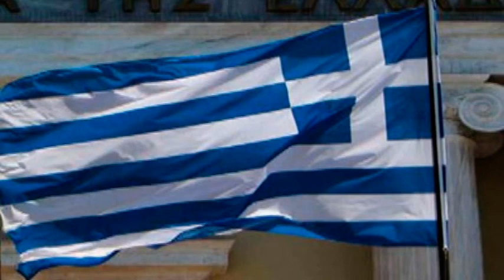ده‌رباز جه‌مال گله‌یی له‌ یۆنان ده‌کات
.په‌یجی شاعیر ده‌رباز جه‌مال له‌ فه‌یسبووک
 jgalato hichm nya xom badawlamand azanm...hani 2009 hardi salah 2009 hardi selah 2009 karwan kamil shwan qaradaxi burhan majid loka tanya idris Dashne sherwan abdulla bestun kurdistani zana omar karwan hawrami Peshraw selam Narin Feqe Halder Bilind Ibrahim Zyad esed heval ibrahim blnd abdulla muhemad aziz dwaroj muhemad aziz dwaroj faraidon hawleri zakaria zyad esed nuri garmyani sarkawt qurbani bestun kurdistani rostam sabir Loka ardalan bakr Dwaroj Danya kurdish music Luqman Salim Saman Shawkat Zhelya Kurde ajdar wahbi azhdar wehbi 2009 Soran Nuri dilan Mariwan Hawta Asaad Yasin Barznji gardalol Aziz Waysi ahangi nawroz 2009 Baxtiar Salh Ahangi Newroz 2009 paywand jaf tara rasul Adil Hawrami adl hewramy Nechirvan Aziz Wayci Loka Zahir loka Zana Jabali Shwan Qeredaxi Paywand jaff 2009 Goran Salh 2009 Ismail sardashti kake ismail Ayub Ali 2009 Eyub Eli Zahir omar ismail sardashti Murad Karam Dilzar Shanga dlzar shenge Kijan Jihan Ibrahim Xeyat Dashni Dashne Halder Bestun Kurdistani Farhad zyrak zana omar ismail sardashti faxir hariry Yarsan Barznji 2009 Zahir Jalal Jale kurdish video Dashne Deshne Mira mera Umed Balaban Xeta Honrawe Valetine Song by Mira...Mire 2008!. Kurdish Music Gorany kurdy bo kurdistan kurdish song tare rasul maqam u gorani kurdistan hazhar mukryani kurdish music gorani kurdi honraway kurdi paiwand jaf paywend gorany kurdy kurdistan jamshid persian kurdish song gorani kurdiazhdar wehbi new cd lem bbura azhdar wahbi ejder wehbi roj karim kani kerim wenai kchani kurd baxan lela fariqi loka zahir gorani kurdi layla fariqi dashne murad gorani jamshid kurdistan kurdish song Laila Fariqi Kurdish Song Kurdistan Gorany kurdy Baxan shanya Chopy Leila Adnan Karim zhelya loka zahir kany zakaria alan slemany slemani ziad kamaran omar kijan dashne kizhan wanausha kurdi muzik , New Kurdish Song Mira Kurdish Music... Video Clipi kurdi - Mosiqai Kurdi. Mira - Chaw La Maba - musiki kurdi .. kurd sat medtv kurdistan tv ktv roj tv zagros. kurd sat , kurdistan tv , roj tv , rojhelat tv, medtv. duhok slemany sulemani sulaimani hawler hewler arbil erbil kurdistan zaxo kirmashan mahabat sanadaj kurmanci sorani kalhuri badinani goran kerkuk karkuk kurdland kurden kirmancy muzik zaza sorani amed diyarbekir kurdish music clip Kurdish Clip - Kurdish music The Best of Kurdish Singer - Kurdish Artist & Singer - Gorani Beja Kurdiakan:- zakaria zakaria zekerya zekariya zakerya Ayub al - adnan karim amanj gazi mahir hamedamin Sivan Perwer baxan chopy chopi copy bahjat yehia behjat yehya yahya - najmadin gholami nejmay xulami najmadyn xullamy Dilnia Rezzazi dilnya razazi sibel can bahar - dengbej - Hozan Fate paywand jaff paiwand caf naser razazi marzie marza layla fariqi laila fariki Leila fariqi Nuri Garmyani Nury Garmyani nuri garmyani Fatah sawzawari and Nuri garmyani Hemen Hussein hemin husen hemn mukriany - Hiwa Sabah - hassan Sahrif - Karwan Sherwani- Rostam Sabir - Rojin - Muhssin - hardi salah hardy saleh herdi selah harde seleh - Aziz Waisi - Aziz Waisy Waesi hassan zirak hesen zerak hessan zeerak hasan zyrak tayar tofiq mamle ali mardan hasan garmiany ajdar wahbi ejdar ejder wahbe ajdar wahbi - blend abdulla blind blind - bilind ibrahim blend - ciwan haco Best funny fun happy gorani kurdish music sharewani inzibat Karwan Sharewani new 2008 Karwan Xabati - Haval Jala l- Munafse Kurdish Song Haval Ibrahim Hevel Ibrahim Heval Ibrahim Were Qurban - ABDULQUHAR abull qahar abul qaher zaxoy - baxtyar salh baxtyar salah baxtiar saleh zhelya jalla jala jale zhelya kashkol halparke hardi baxan chopy leila kany Abasi Kamandi slemany. Paiman Omar - Halder Baxtiyar Saleh Aziz Sharuxi Ata Qaradaxi Aso Koyi koiy ardalan bakir bakr Aziz Salam aras araz Adel Hawrami Adil Aziz Aziz Ways arab osman tanya arab arab usman abas mohamed Abas Kamandi Bahjat Yahiya Darbaz Diyari